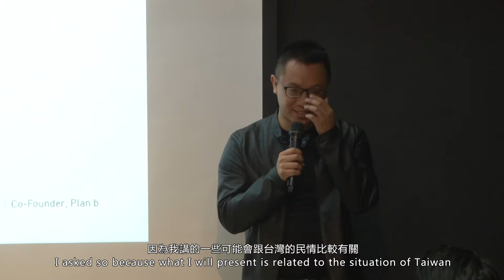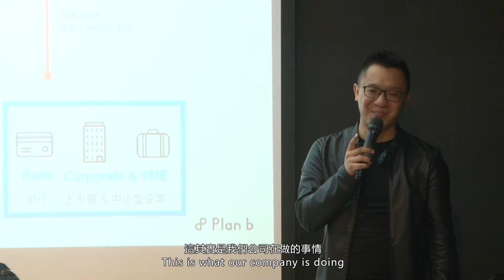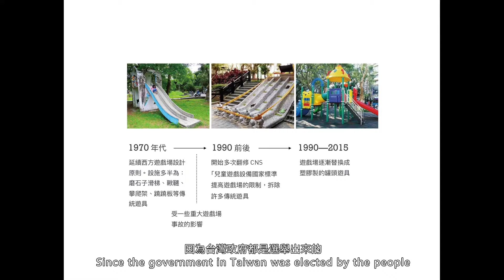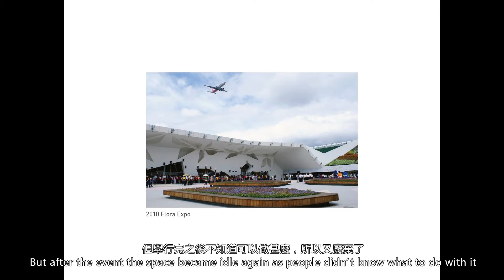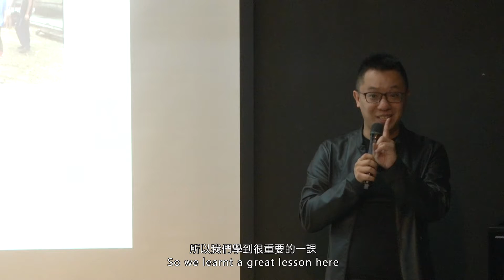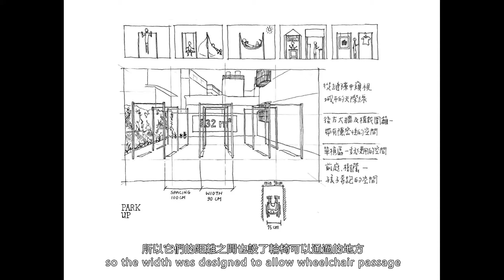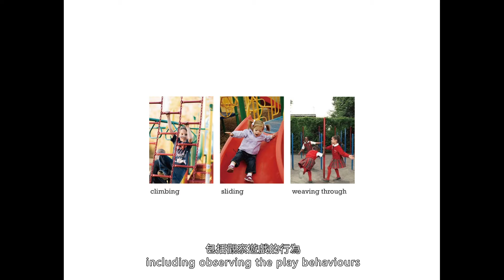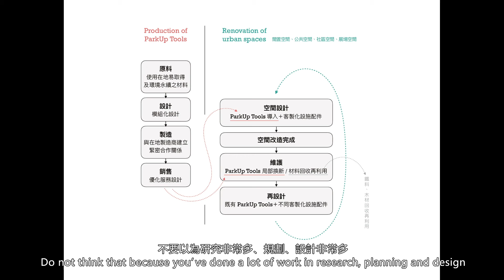玩之大學公開課｜游適任 The University of Play Open Class | Justin YU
香港賽馬會社區資助計劃 – “創不同”學院2018｜第二季
玩之大學｜公開課
玩在城市｜游適任（Plan b共同創辦人）
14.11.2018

人人都說現在的遊樂場不好玩，除了默默期盼更好的遊樂場出現，我們還可以做甚麼，讓城市變得好玩？智樂兒童遊樂協會、土炮遊樂場以及來自台北的Plan b，將會分別從政策倡議、規劃、實踐的角度，談談城市遊樂空間的現在與未來。

The Hong Kong Jockey Club Community Project Grant: Make a Difference School 2018 | Round 2
The University of Play | Open Class
Cities for Play | Justin YU (Co-Founder of Plan b)
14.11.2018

Everyone says our playgrounds are boring. Apart from wishing for better playgrounds to be built, what can we do to make cities better places to play? Playright Children's Play Association, Play Depot and Plan b will share how they work towards better urban play environments in terms of advocacy, planning and practice.